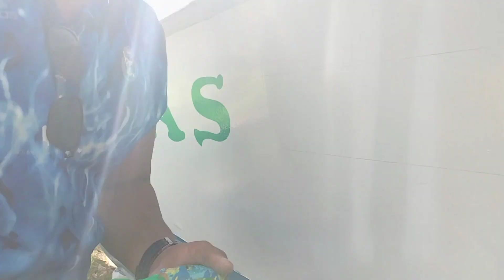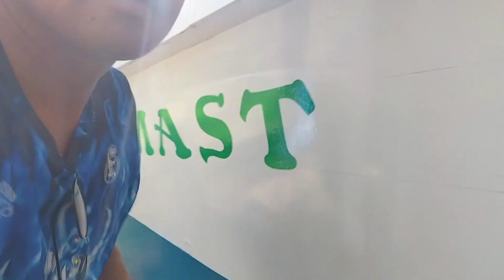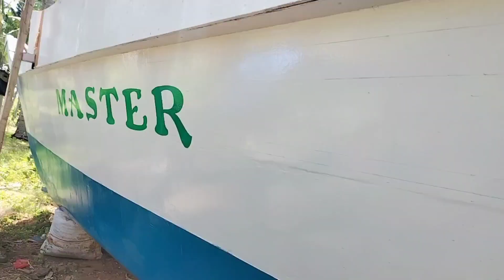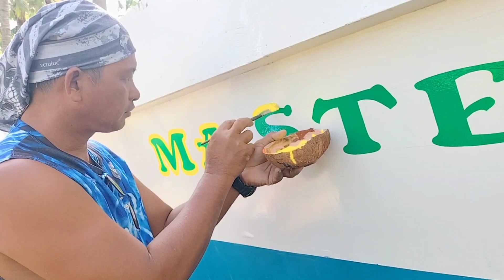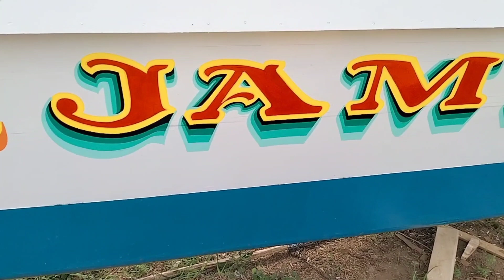BANGKA NI CAPTAIN DODONG: PART II WITH MASTER JAMES.